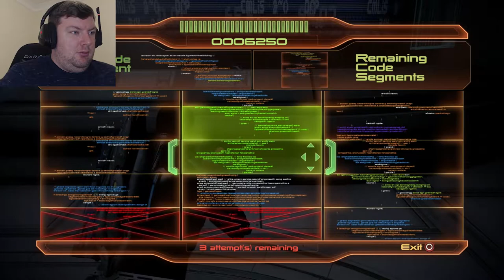A Lair With A View - MASS EFFECT 2: LEGENDARY EDITION – PART 20